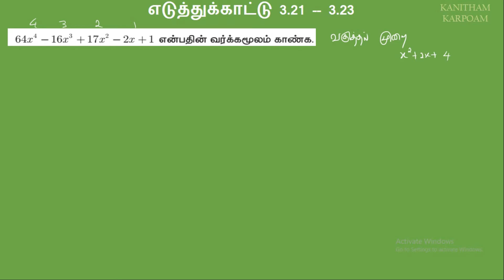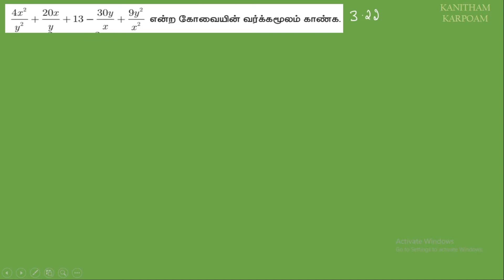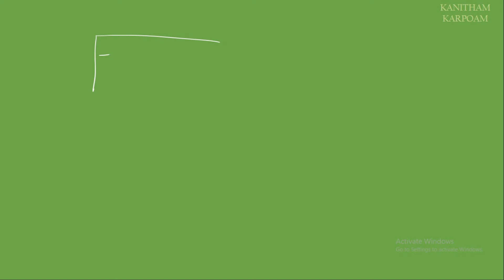10th Maths Tamil Medium Example 3.21 -- 3.23 Lesson 3